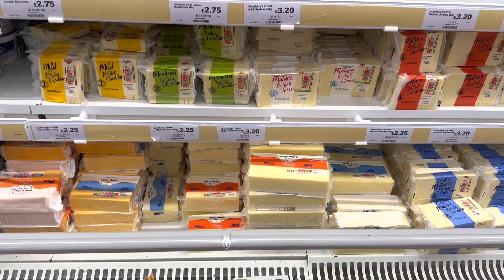Filipino British in UK: Tamad day namin | Tunay na Buhay namin sa UK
This channel will show you my life as single mom with my 3 yrs old son Alexander living in United Kingdom.